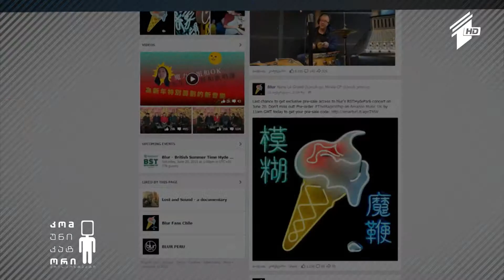პოლ მაკარტნის საგასტროლო ტურს 2014 წელს 500 ათასზე მეტი ადამიანი დაესწრო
12 მარტი, 2015
პოლ მაკარტნის საგასტროლო ტურს 2014 წელს 500 ათასზე მეტი ადამიანი დაესწრო; ახალი ბრიტანული დრამა ალან რიკმანის და კეიტ უინსლეტის მონაწილეობით;